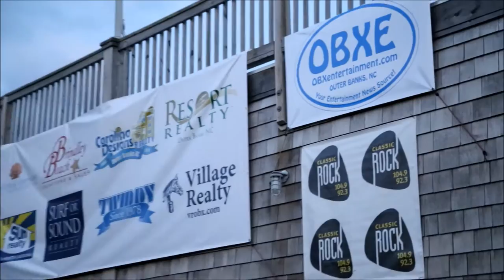Brew Thru Concert: Bruce Hornsby, Pat McGee, ChessBoxer - Outer Banks, NC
Watch highlights from the Outer Banks Brew Thru Summer Concert Series, featuring Bruce Hornsby, The Pat McGee Band, and ChessBoxer live at Roanoke Island Festival Park in Manteo, North Carolina on June 26, 2014!